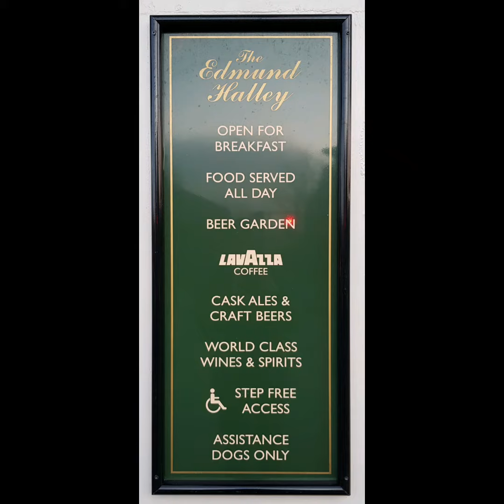# 113 - The Edmund Halley, Lee Green, London